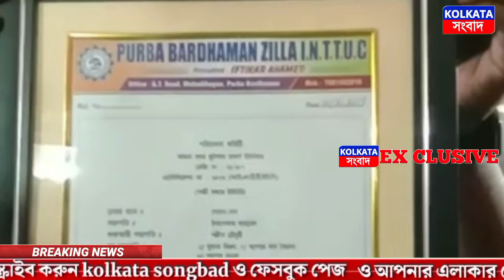গতকাল বর্ধমান স্টেশন প্রাঙ্গনে আইএনটিটিসি জেলা সভাপতি সৈয়দ#kolkata_songbad